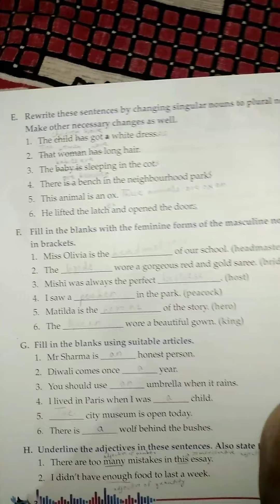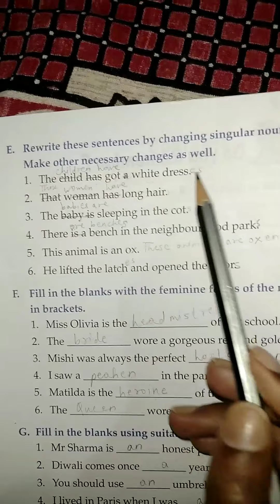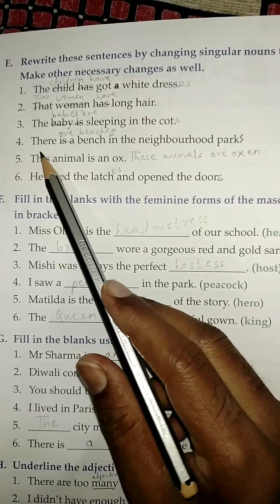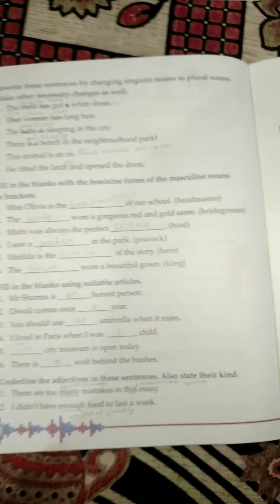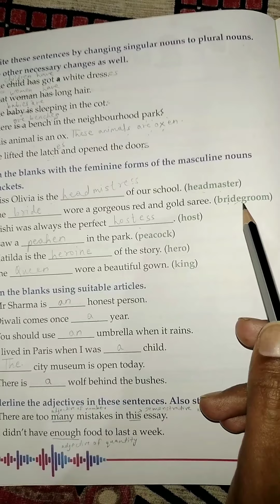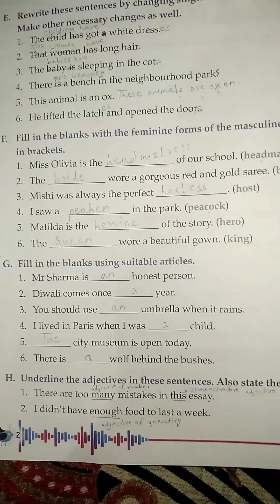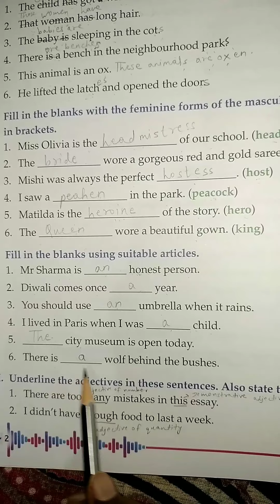Tune into grammar//class-4//Do you remember//part-2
explanation video